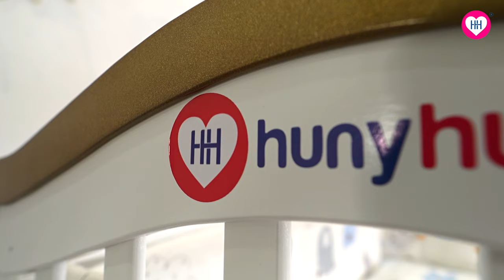HunyHuny 12 in 1 Multifunctional Baby Bed Cot Feature Video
HunyHuny Super Comfy Wooden 12 in 1 Rocking Cot with storage, stylish and strong built cot grows with your child as it easily converts into a Study Table, Daybed, Rocker and Junior bed. The wheels help for the easy mobility and features lock which helps to still the position of cot when needed.
Product Code:  HHBCT-WBB-716XB

Key Features

Used as a Study Desk - The salient feature of the cot is it can be convertible to use as a Desk/Study Table.

Mosquito net- Comes With Big Mosquito Net

Material - The cot bed is made from European pine wood.

Teething Rails - The side rails of the wooden cot are teething rails. It is safe for little ones when they chew these rails.

Expansion for parent's bed - Side of the cot can be folded down to attach it to parent's bed

 - Designed with the growth of your child in mind, extremely versatile cot, it converts easily into a junior bed.

Extendable: The salient features of the bed is it can be expanded upto 164 cm making it a Toddler Bed.

Height Adjustable - The height of the cot bed can be adjusted from floor to ceiling to 4 gear.

Rocking Cot - Removing the wheel base, the cot will be converted into Rocking Cot.

Wheels - Wheels help in mobility to take it from one room to another as per your requirement.

Child Safety Locks – Wheels of the cot have safety locks for extra protection of the baby.

Weighing Capacity - Carrying capacity of the cot is upto 45 kgs.

Storage Space - Large storage space under the cot lets you store all baby essential items

Diaper Changing Station

Borders is Green

Mosquito Net

No warranty on upholstery/coverings/cushion/ cushion covers/ breakage by impacts, accidents or Usage

Specifications

Brand - HunyHuny Super Comfy Wooden 12 in 1 Rocking Cot

Body Specifications

Material - European pine wood

Height adjustable - 4 levels Convertible from floor to ceiling

Rocking base- Yes

Wheels with lock - Yes

Storage space - Yes

Wood - European Pinewood

HunyHuny Is an Indian Startup

Technical Specifications

Overall dimensions as cot - 123 x 66 x 100 cm

Extended Toddler bed overall dimensions as a bed - 162 x 66

Maximum Carrying Capacity as Toddler Bed - Upto 50 kg

Product Net Weight - 22 Kg

Product gross weight - 25 Kg

Items included in pack

1 Wooden Rocking Cot Bed

1 Mosquito Net

1 Diaper Changing Station